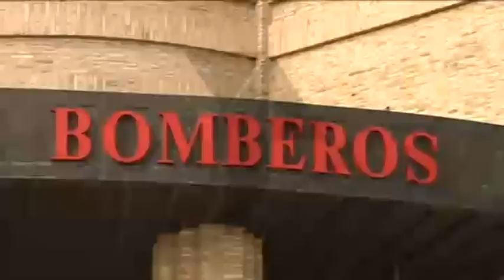Más inversiones en municipios y reducción de la deuda, balance de la Diputación de Toledo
Más de 300 millones de euros ha destinado la Diputación de Toledo a los municipios de la provincia en esta legislatura empezando por el Plan para Gasto Corriente. Además de estas ayudas, el actual equipo de gobierno de la institución provincial ha reducido la deuda en 52 millones de euros.